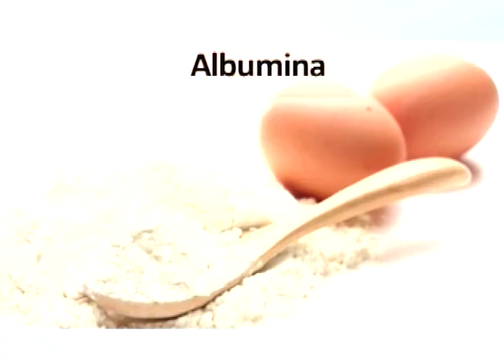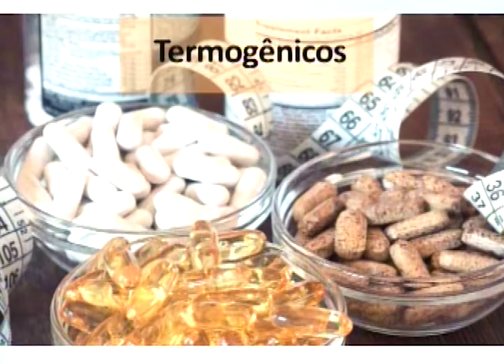SBT e Você 04/07/18 na íntegra